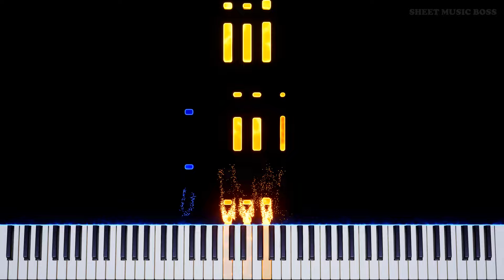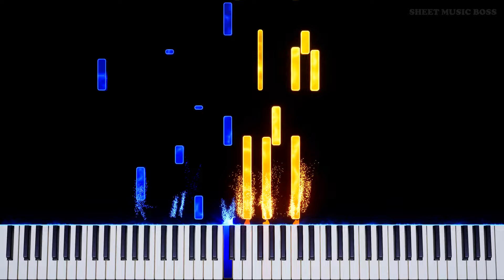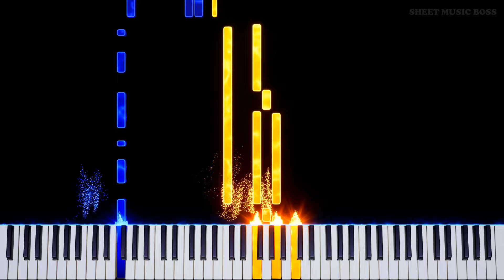Burt Bacharach - Raindrops Keep Fallin' on My Head - Piano Tutorial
☔ An absolute classic! 🌈

RaindropsKeepFallingOnMyHead was used in ButchCassidy and the SundanceKid way back in 1969! Written by BurtBacharach, it became an instantly iconic scene and was later used in the Tobey Maguire Spiderman movies too.

Raindrops Keep Fallin' on My Head by Burt Bacharach